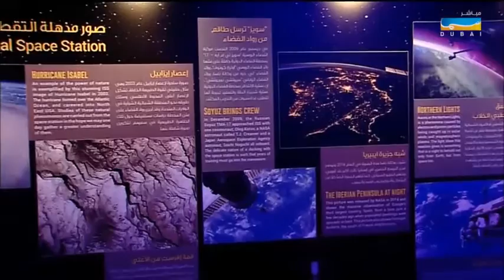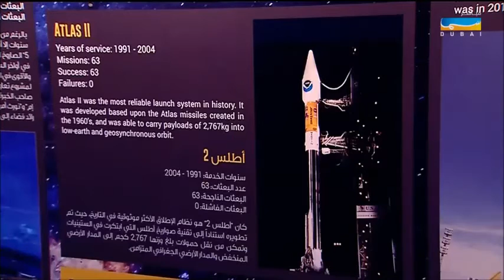Project Space Event in Global Village Program at Sama TV